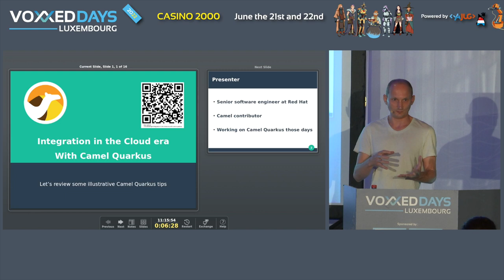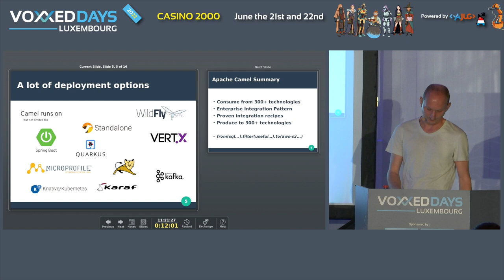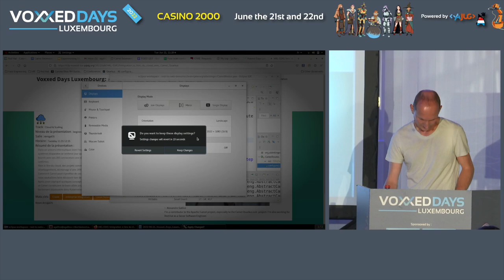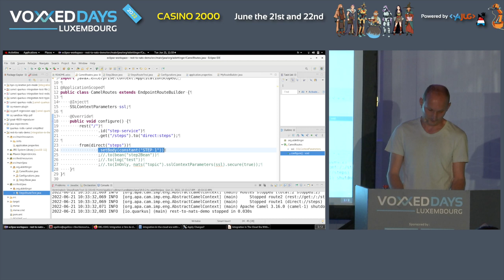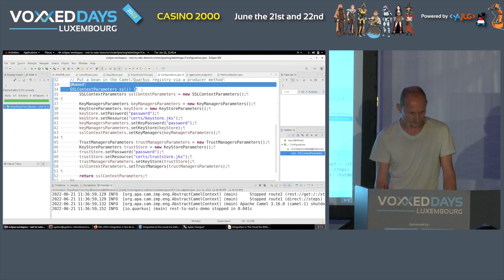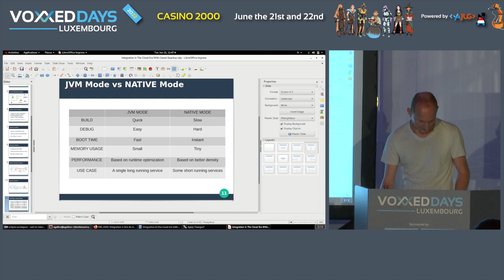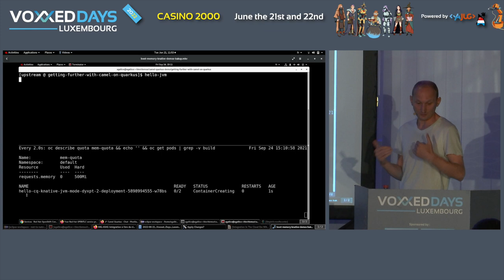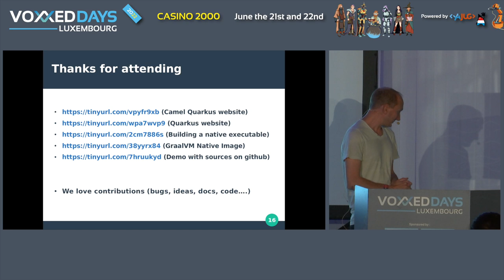Intégration à l'ère du cloud avec Camel Quarkus (Alexandre Gallice)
Room: AmigaOS
Type: Conference

Dans un univers informatique dont l'expansion ne cesse d'accélérer, le besoin de faire communiquer des systèmes disparates se renforce jour après jour. Développé en Java, le projet Open Source Apache Camel fournit avec ses 350 connecteurs une réponse prouvée à ce besoin toujours croissant d'intégration entre systèmes.

Mais à l'ère du cloud, des projets comme Quarkus change complètement la donne. Simplicité de développement, démarrage d'une JVM en quelques milli-secondes, faible consommation mémoire... Comment Camel peut-il profiter de ces nouveaux avantages ? C'est tout l'objet du projet Camel Quarkus que nous souhaitons faire découvrir lors de cette présentation.

Après avoir expliqué quelques concepts essentiels, nous verrons à travers un exemple codé comment Quarkus et Camel constituent de bons alliés pour mettre en place des architectures découplées, maintenables et facilement déployable dans Kubernetes.